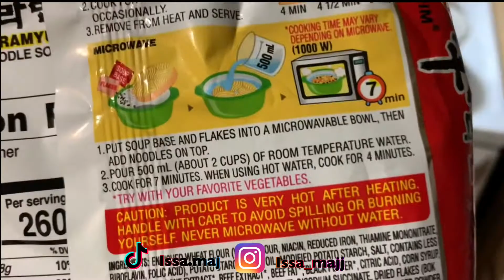Spicy Noodle Challenge | Issa Maj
What’s up MajGang! In this video my sisters and I tackle the Spicy Noodle Challenge.

Equipment I use: IPhone XR

The song used in the intro and outro is called “Redlight Greenlight” performed and written by yours truly